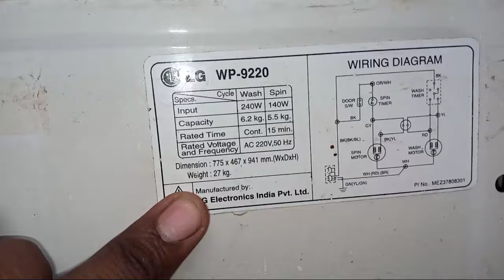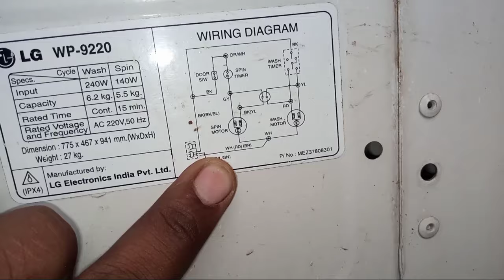WASHING MACHINE COMPLETE WIRING STEP BY STEP! WASHING MACHINE WIRING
washing machine complete wiring connection

in this video we explain washing machine wiring with wash motor and spin motor

also explain components which is used in machine and working and proper connection

is washing machine we have wash motor & spin motor
and for control wash motor we have wash timer and for control spin motor we have spin timer

for learning more information about washing machine wiring just watch and learn